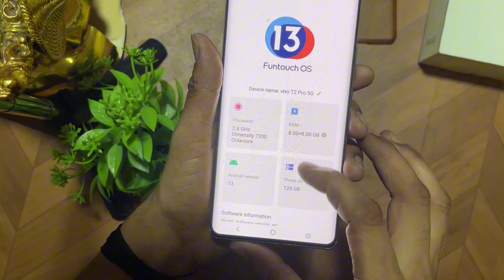Vivo T2 Pro 5G (8/128 GB) Flagship Smartphone Unboxing 💥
0/fonedocterpune

Follow us for all latest updates on
smartphones, watches, accessories &
many more 🔥

Authorised dealer of 2nd Hand  smartphones 📱& accessories🎧
FONE DOCTOR PUNE

Pune Maharashtra

🔹 Authorised in Apple 🍎
🔹 Authorised in samsung 🌌
🔹Authorised in vivo💚
🔹Authorised in oppo♥️
🔹Authorised in realme💛
🔹Smart watches⌚
🔹Gadgets🖱️
🔹Authorised in painasonic
🔹Authorised in JBLTM ™
🔹JBL speakers🔊
🔹Panasonic sound system A🔊
🔹Zebronics accessories🛜
🔹home theatre🎵
🔹Portronics accessories🔥
🔹Apple tags🏷️
🔹Samsung tags🏷️
🔹All Premium range of smartphones📲⚡
🔹 stock availabilityNokia🤝
🔹Motorola M Ⓜ️
🔹Foldable smartphones700 💯

FONE DOCTOR VIMAN
NAGAR PUNE